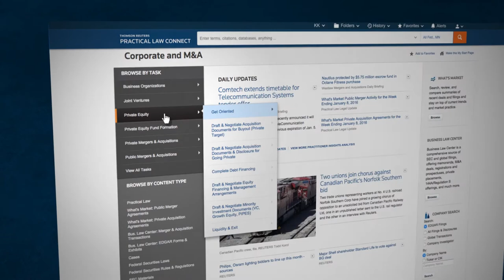Practical Law Connect Overview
Watch how Practical Law Connect provides expert resources for lawyers, organized by practice area and task. Practical Law Connect is a legal practice solution that delivers intuitively organized, comprehensive Practical Law legal know-how and Westlaw content and tools – all in one place.